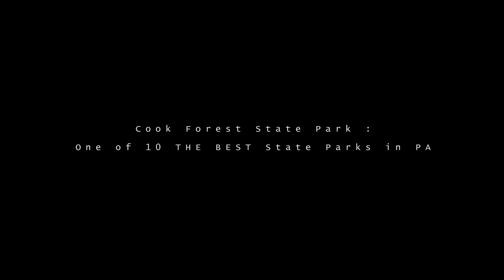Cook Forest State Park Public Restroom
This video is showing the insides of the public Restroom in Cook Forest State Park in north-west Pennsylvania.